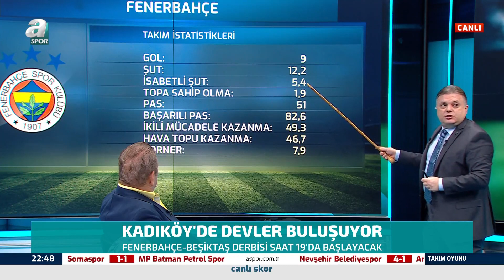Erman Toroğlu'ndan Fenerbahçe - Beşiktaş Derbisine Flaş Yorumlar! / A Spor /Takım Oyunu /28.11.2020